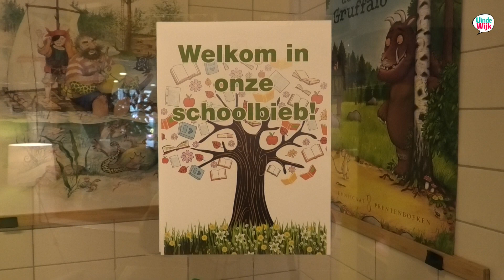Opening schoolbibliotheek op de Olijfboom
Wethouder Dennis de Vries opende op de Olijfboomschool een bieb. Let wel: een éigen bieb. Niks meer op de fiets door de regen om je leesvoer te halen. Het kan gewoon op school. Over leesbevordering in Luiletterland. Bericht van Hans-Peter Lassche.